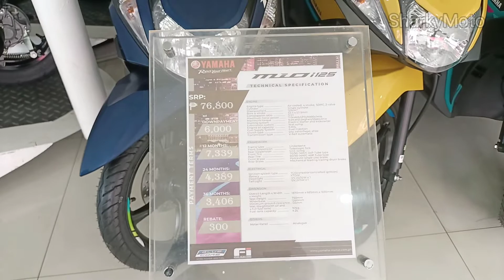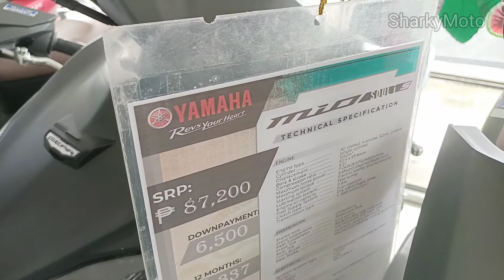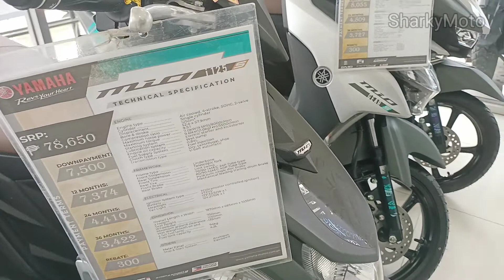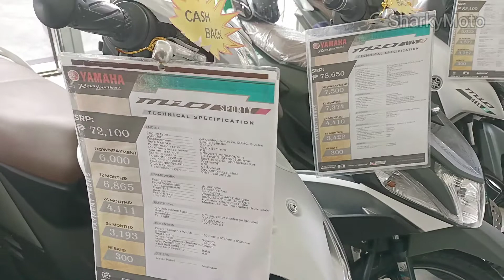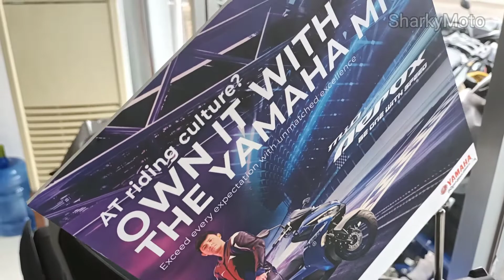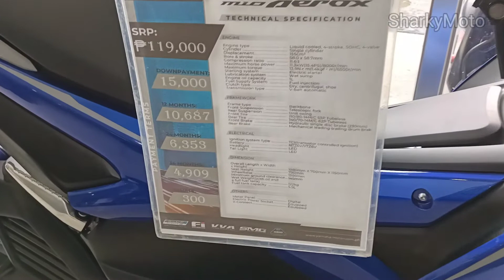YAMAHA 2022 Price Details